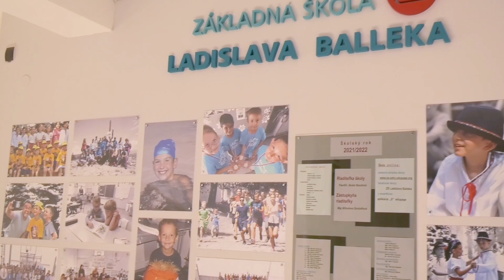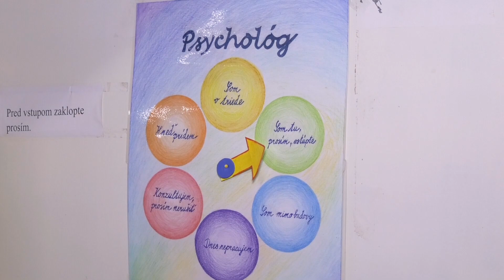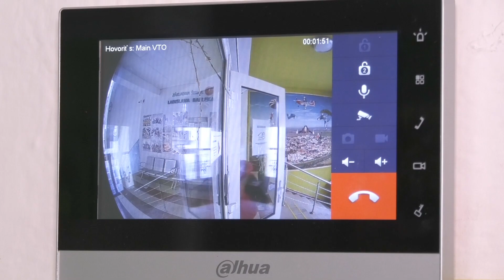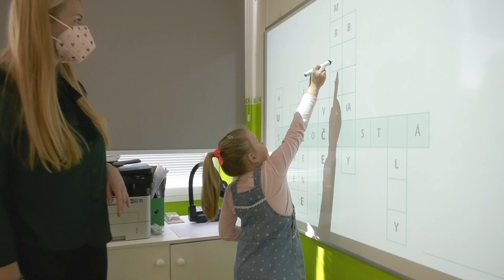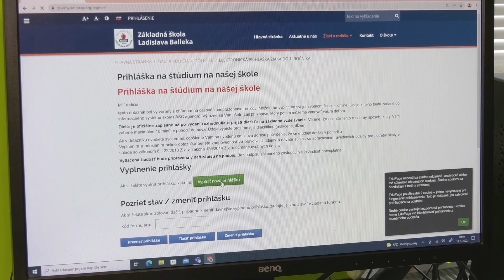Základná škola Ladislava Balleka, Ul. E. B. Lukáča 6, Šahy